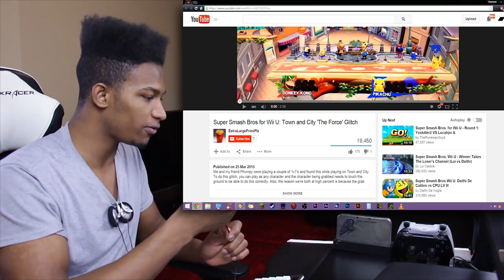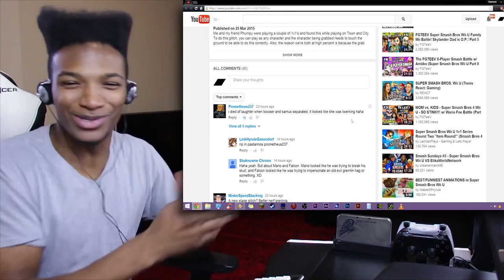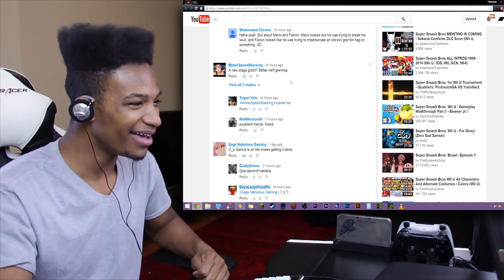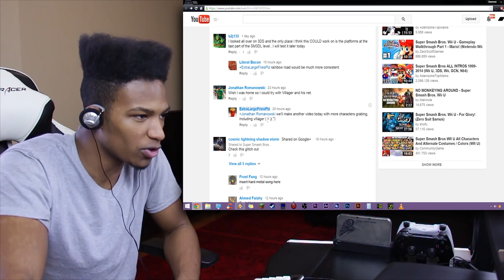Zero Suit Samus can Perform Sexual Favors With a New Glitch Discovered Yesterday.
Original Description: Yes I'm being 100% serious